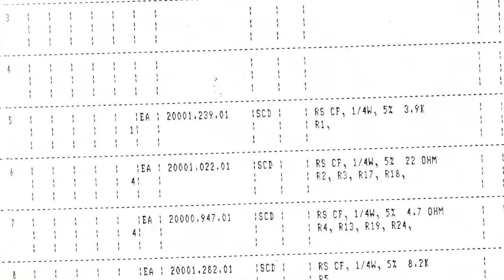Connecting Women with Faija Parween | Conversations with Priya EP #26 | Podcast | Corporality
Priya Mishra chats with Faija Parween on bridging the gap between the various stakeholders, Event curation, and how Women entrepreneurship has been lagging in markets like Asia. They also talk about how difficult is it to be a woman in today's world, Do cultural and religious aspects make a big difference in achieving universal connectivity.

Other topics covered are, whether the travel industry has overcome these challenges and is ready to move on to the next chapter in a post-Covid-19 world and workings of "Womenwill", an initiative of Google. She also enlightens us on the ongoing growth of women entrepreneurs and business for Nepal women.

📚 ABOUT FAIJA PARWEEN 📚

Faija Parween is the founder and Executive Director of Open Space Network, an entity that focuses on bridging the gap between, “product and product”, “product and people” & “People and people” through events and festivals. She is also the Country Director for “60 Second International Film Festival” a global platform for young minds to promote storytelling through films. Also, she is a country lead for a campaign "Womenwill", an initiative of Google. The initiative is focused on creating economic opportunity for women by connecting them to the online world and tools to make the most of it. Ms Parween is a former US Embassy Youth Council (USYC) Member in 2014.
A business enthusiast, Ms Faija Parween is passionate about event curation and travelling; which, in her opinion is a way to connect people and find a common ground among all.

TIMESTAMPS
👉🏼 Feel free to choose a chapter you want to skip by clicking the timestamps below!
00:00 - Introduction
00:16 - Introduction of guest speaker
01:30 - Welcome Faija Parween
01:55 - Bridge between stakeholders
08:08 -  Industry overcoming challenges
11:40 - Women entrepreneurship
17:00 - "Womenwill"
19:25 - Digitization of the world
22:05 - Entrepreneurship and growth of Nepal women
26:55 - Women in today's world.

📚 ABOUT PRIYA MISHRA 📚
Priya Mishra is a digital marketing pioneer, writer, inspirational public speaker and a trusted advisor. She has over 25 years of experience in the Technology and Marketing industry and has Co-Founded Australia's rising digital marketing solutions, Corporality global.

She promises to deliver comprehensive plans and strategies that lead to the success of start-ups and multinationals. Her approach will help empower you to practice culturally conditioned marketing.

That's Priya for you.

⭐️ WHAT IS CORPORALITY? ⭐️
Corporality is a consulting firm located in Sydney, Australia for Digital Marketing, Social Media Management, SEO, Content Marketing, Website Design and Information Management. Our mission is to help our clients succeed in the digital era and beyond.

We offer cloud-based application management and testing services where we exceptionally manage the testing services remotely. Cloud-based testing is cost-effective solutions for our clients where they find the test results instantly and can go for testing details with online reports.

Comment any questions below, and we'll make sure to answer them.